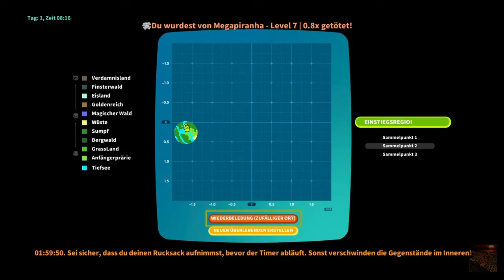Folge 1 Hallo Pixel Dinos. PixArk